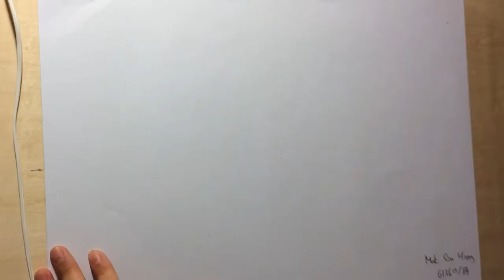Colour Pencils Portrait Drawing - Joseph Cooper in Interstellar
Drawing inspired by the movie and its music from Hans Zimmer.

Colour Pencils
Sketch Pad